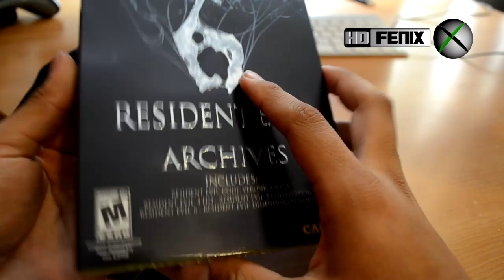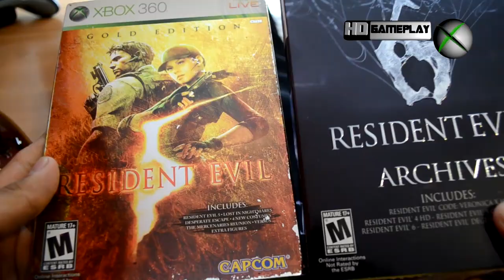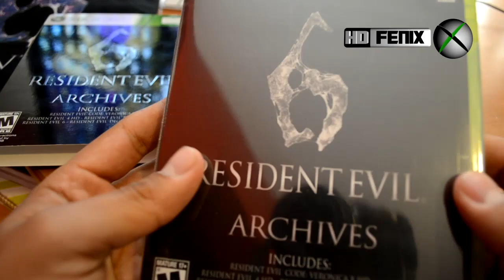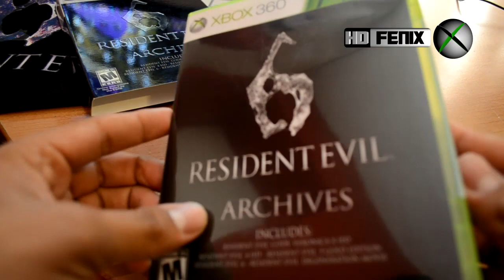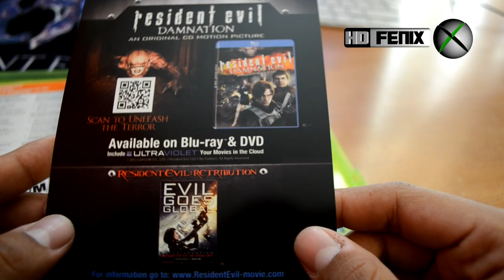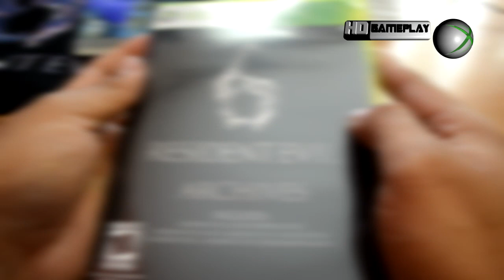Resident Evil 6 Edicion Especial (Archives) UNBOXING En Español Latino